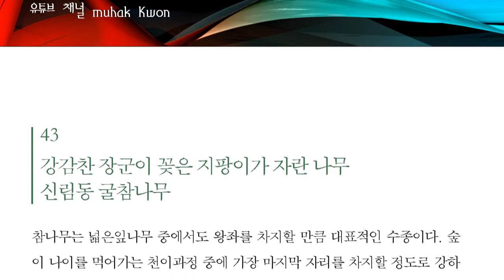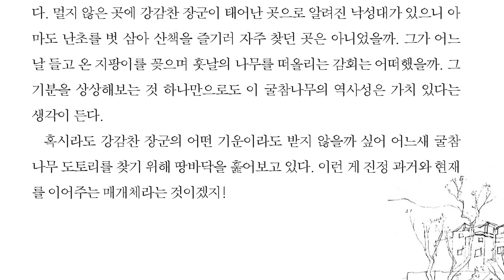43 강감찬 장군이 꽂은 지팡이가 자란 나무 신림동 굴참나무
43 강감찬 장군이 꽂은 지팡이가 자란 나무 신림동 굴참나무

서울을 묵묵히 지켜보고,
서울과 함께 살아 온,
서울의 이야기를 간직하고 있는 노거수(老巨樹)
그 사연 있는 나무 이야기

1. 서울은 반만년을 이어온 우리 민족의 혼이 깃든 땅이자 한성백제와 조선, 대한민국의 수도로 유구한 역사와 찬란한 문화를 간직한 땅입니다. 굽이쳐 흐르는 한강과 서울을 품에 안고 있는 내사산, 외사산 등의 '아름다운 자연'은 물론 한반도의 중심도시로 장장 2천 년이라는 시간이 선사한 ‘장대한 역사’ 그리고 이 안에 흐르는 수많은 이야기, 역사와 전설이 살아 숨 쉬고 있는 도시입니다.

이 유구한 도시의 역사와 변화를 '나무'는 오랜 세월 묵묵히 지켜보았습니다. 그리하여 서울시는 오랜 세월 서울을 묵묵히 지켜보고, 서울과 함께 살아 온, 서울의 이야기를 간직하고 있는 노거수(老巨樹)들의 사연을 캐고, 그 사연을 담아 '사연있는 나무이야기'를 발간합니다.

우리나라에서 가장 큰 백송인 헌법재판소의 ‘재동백송’이나 경복궁의 ‘은행나무’, 부암동 석필정의 ‘소나무’ 등 이 책이 소개하고 있는 52개소 나무에 담겨져 있는 사연은 우리 역사의 한 페이지를 충분히 장식하고도 남을 것입니다. 나아가 역사의 산증인으로서, 또한 나무를 사랑한 우리 선조들의 삶과 함께 해온 듬직한 동반자로서 나무는 갖가지의 사연을 자랑하고 있습니다.

나무는 오랜 세월을 몸으로 이야기한다고 합니다.

지친 일상에서 잠시나마 벗어나 나무가 갖고 있는 사연과 함께하고 그 역사의 주인공이 되어본다면, 다른 이들을 포용하여 공생하면서 겸허하게 인내하며 사는 나무의 자태에서 우리 삶의 이유, 공존의 이유를 느낄 수 있을 것입니다.

이 책을 만들기 위해 현장답사와 함께 글과 그림을 책임져주신 이장희 작가님을 비롯해 책이 나오기까지 수고를 아끼지 않으신 모든 관계자님들께 깊은 감사의 마음을 전합니다. 여기에 수록된 나무의 사연들이 서울의 역사와 나무에 대해 좀 더 알고자 하는 시민들에게 도움이 되기를 기대합니다.

감사합니다.

서울특별시장
사연있는 나무이야기를 발간하며

2. 나는 나무를 그리는 것이 좋다.

나무를 즐겨 그리는 이유를 들자면, 하나는 늘 그 자리에서 변함없이 객(客)을 맞아준다는 점이고, 다른 하나는 같은 듯하면서도 끊임없이 달라지는 그윽함 때문이다. 나무는 진정 이 빠른 현대사회에 '느림'이라는 단어가 잘 어울리는 멋진 존재가 아닐 수 없다.

늘 풍경 속에 멈춰있는 것 같지만 매 시간마다 다르고, 계절마다 다르고, 해마다 달라지는 것이 나무다. 지금이 제일 좋은 것 같다가도 가을에는 가을 빛으로, 겨울에는 하얀 눈빛과 어우러진 앙상한 가지들로, 또 다음해 봄에는 연둣빛 새싹으로 단장을 하니 계속해서 바라보는 수밖에 다른 도리가 없다.

어쩌면 아이들이 커가는 모습 같다고 할까.

이런 멋진 나무들 중에서 특별히 서울에 있는 나무들을 많은 분들에게 알릴 좋은 기회가 생겼다. 서울시 푸른도시국 조경과와 협업하여 서울의 보호수들과 천연기념물, 기념수를 비롯해 특별히 지정은 되지 않았지만 개인적으로 소개하고 싶은 나무들을 그림과 글로 보여주게 되었다.

물론 이 나무들이 서울에 살고 있는 나무들 중에 오래되었거나 사연 깊은 나무의 전부라고 생각하는 건 큰 오해다. 아직도 이 거대한 도시에는 담지 못한 많은 나무들이 이 순간에도 가지에 새잎을 틔우고 뿌리를 뻗어나가고 있다.

우리나라는 강대국의 침략과 6?25 전쟁, 그리고 계속된 개발지상주의의 숨가쁜 역사를 지나왔다. 주변에는 옛 모습이 거의 남아있지 않다고 해도 과언이 아니다. 그래서 그 틈새에서 꿋꿋하게 버티고 자라온 나무들은 과거의 서울을 더듬어 볼 수 있는 중요한 매개체가 되어준다.

아무쪼록 이 책을 통해 우선적으로 만나게 될 나무들에게서 서울의 또 다른 깊이를 느낄 수 있는 푸른 싹들이 여러분의 마음속에 피어나길 바란다.

이장희